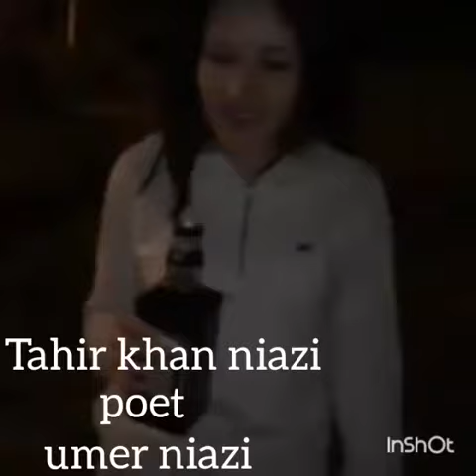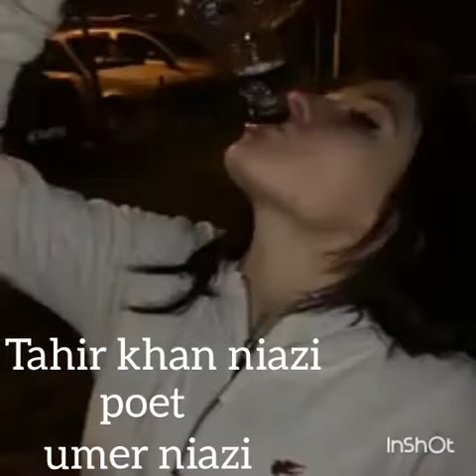Sharabi | Trailer | Tahir Khan Niazi | Upcoming New Song | (Kat Parcha Thanedar)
Tahir Khan Niazi Ka Naya Gana Jald A Rha Hai Shrabi Song (Kat Parcha Thanedar)